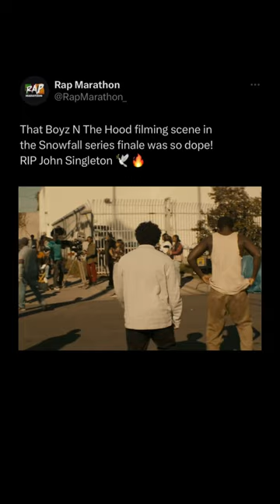John Singleton Is A Genius For This 🔥💯